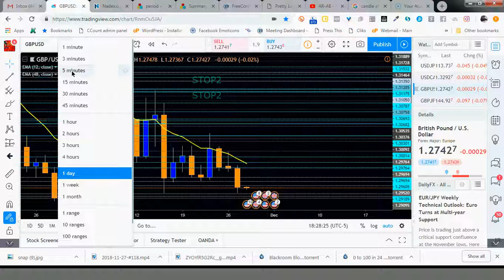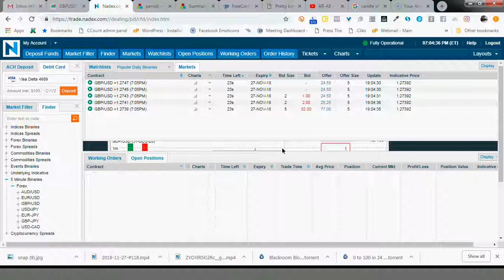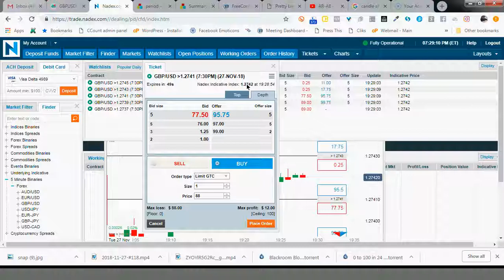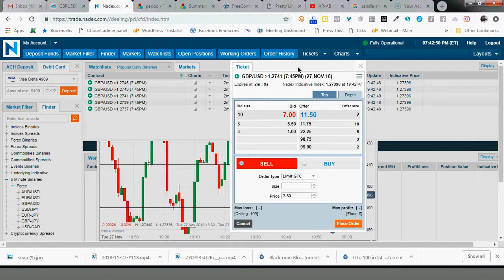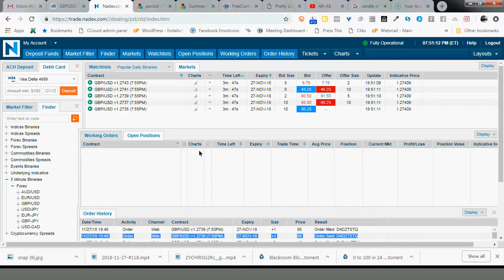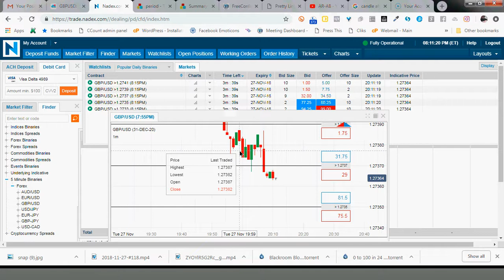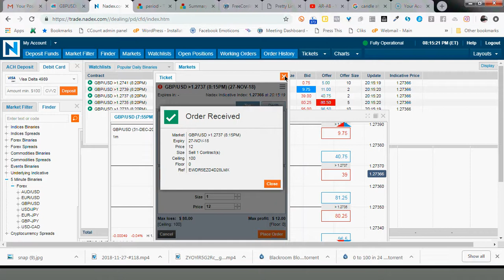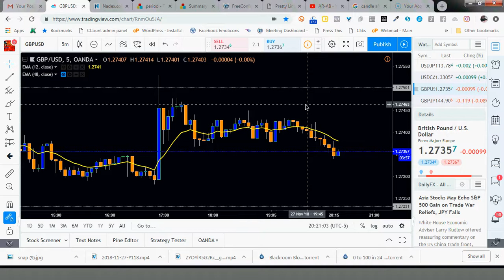IMtheSIGNAL LIVE: It Could Happen to You !